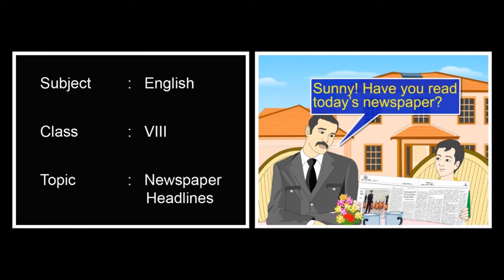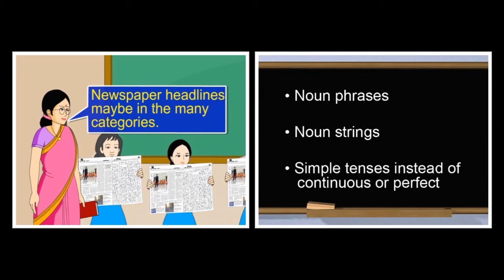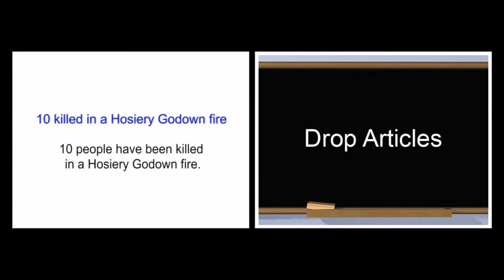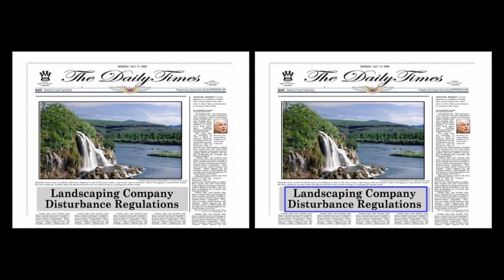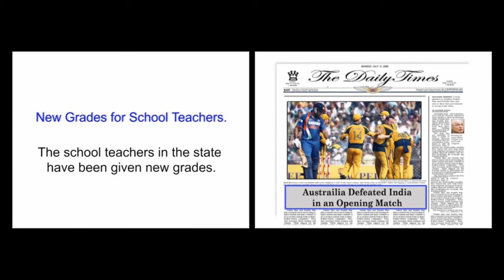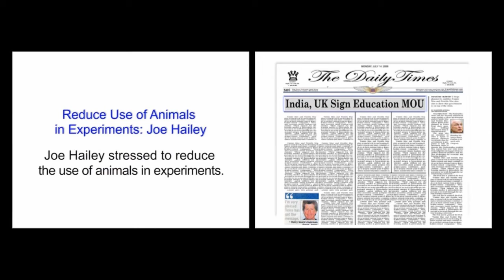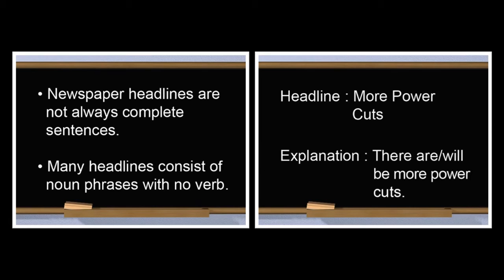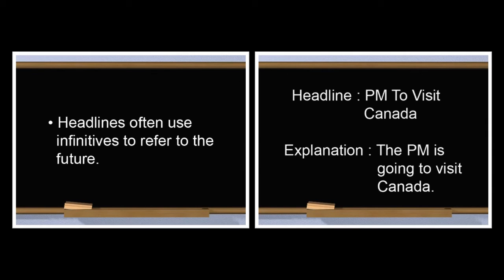Newspaper Headlines | English | Reader | Eighth